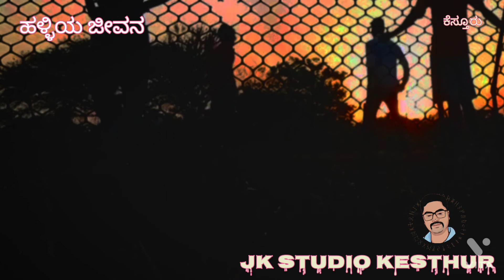Village culture. # Kesthur# Chamarajanagara district.